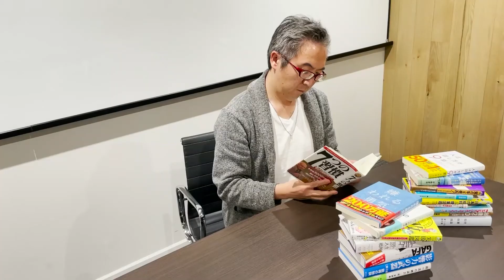【集客の変態】さかえちゃんの知らない世界＃3〜岡崎 かつひろさんとの変態談（後編）〜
さかえちゃんの知らない世界第三回目は岡崎 かつひろさんにお越し下さいました！
前半では「好きを仕事にするための考え方」を教えていただきましたが、後半では、集客について。集客の変態・かつさんに集客のコツについて聞いちゃいます！

10万部売るために必要な知識や考え方をつぶやきます。

忙しい方用に要点を画像にわかりやすくまとめていきます。

◼︎メルマガ
７日でわかる10万部売るために必要な考え方講座（無料購読）
Coming Soon…

◼︎LINE@
登録すると本のタイトルやカバーデザインを一緒に考えられます。
あなたの意見が10万部売れる本のタイトルに反映されるチャンスです！
ぜひ、ご参加ください！

◼︎10万部出版研究所（オンラインサロン）
本を出したい方、出版関係者（編集、営業など）、本が好きな方、本を出したけどさらに飛躍したい方向けに、オンラインで講演会を開いたり、研究所の１員として売れる本を作るために一緒に討論できる場を設けたり、どうやったら本が売れるのかを一緒に考えられるオンラインサロンを設立する予定です。